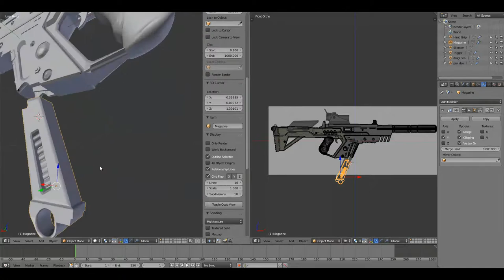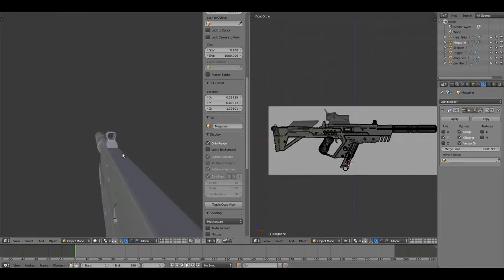Semi Auto Weapon 3D Model Showcase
I used Blender to model and Substance Painter 2.0 to texture and apply materials to it.
It took me about 5 hours to do all work and i hope you like it.